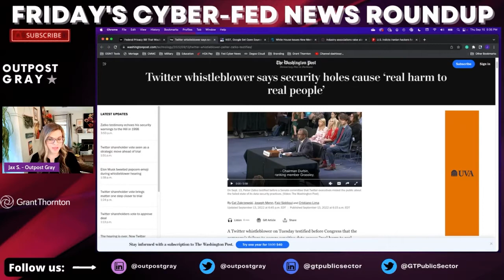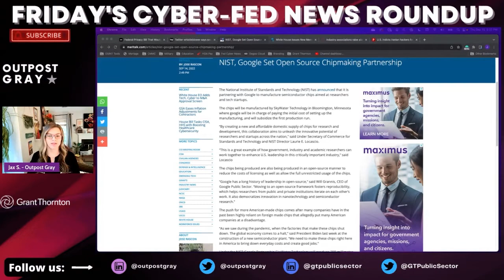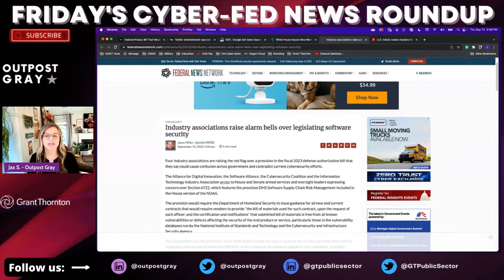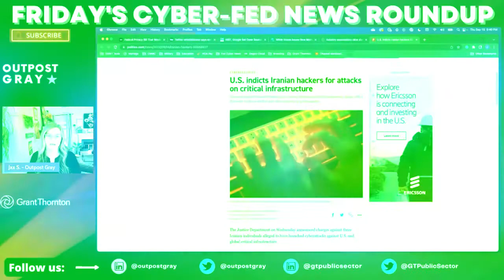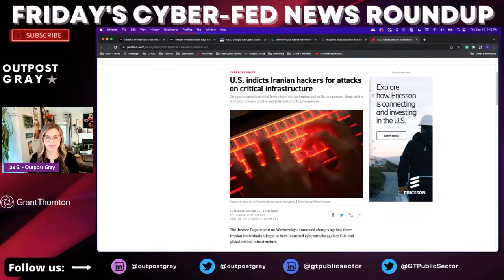🔥 Cyber-Fed News Roundup 12 - 16 Sep 2022 🔥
The United States continues to lag behind the European Union (E.U.) in terms of Data Protection / Privacy.
Ever since the E.U. ratified the GDPR, the U.S. has failed to keep pace. Every state is using a different type of data protection and privacy law, but nothing is codified on a federal level. The proposed American Data Privacy and Protection Act attempts to match the EU with their GDPR and move the states forward in better data protection nationally.

Peiter Zatko, the Twitter whistleblower and ex-security lead for Twitter, testified on September 13th about the security failures of Twitter. His testimony was captured in 84 pages which covered concerns around Chinese, Indian, and Saudi spies on Twitter’s payroll.

NIST is making big moves in the Chip-Making Business
NIST is collaborating with Google and will start making semiconductor chips that researchers and tech startups will use. The chips will be made by SkyWater Technology in Bloomington, Minnesota.

According to a new memo by the White House, supply chain concerns are still a hot topic with congress. The Office of Management and Budget (OMG) issued a memo this week titled Enhancing the Security of the Software Chain through Secure Software Development Practices.

Provisions to the F.Y. 2023 defense authorization bills are raising concerns among industry leaders. This week the Alliance for Digital Innovation, the Software Alliance, the Cybersecurity Coalition, and the Information Technology Industry Association addressed the house and senate armed services and oversight leadership concerning Section 6722 of the 2023 NDAA.

The State Department is offering a $10 Million dollar bounty for any information on Iranian hackers.This week, the Justice Department announced charges against three Iranian individuals accused of cyber attacks starting in October 2020.

Book Recommendation
Emotional Intelligence 2.0
Cybersecurity Career Master Plan